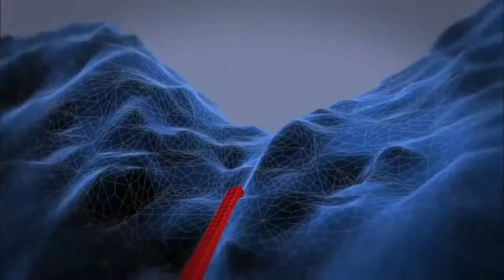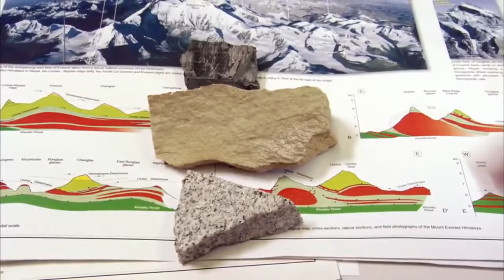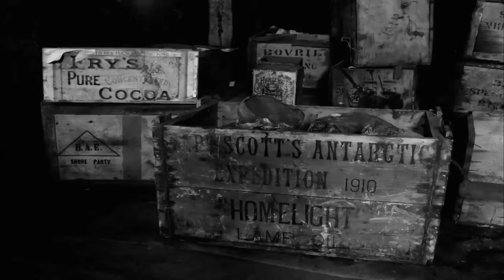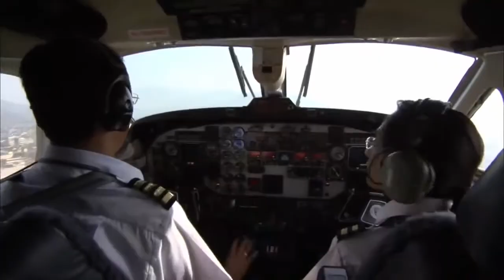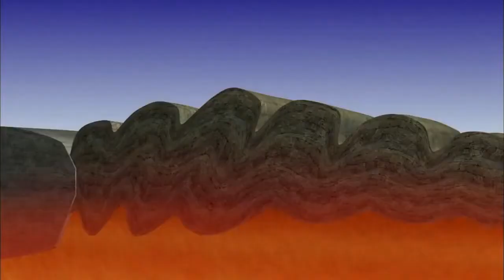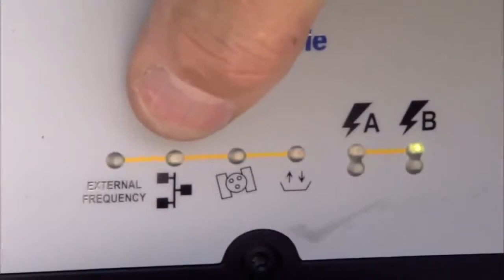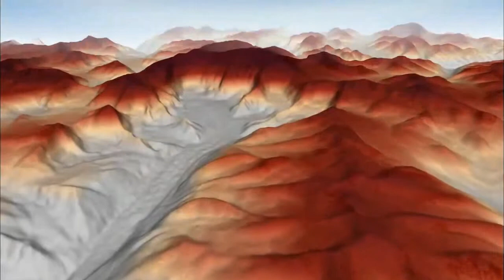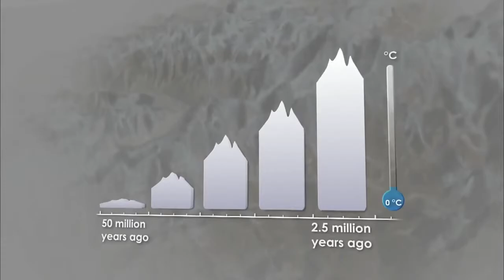Everest and How it was made HD Full Documentary